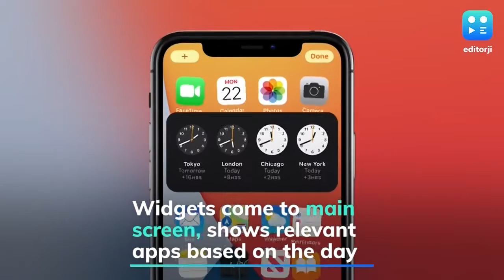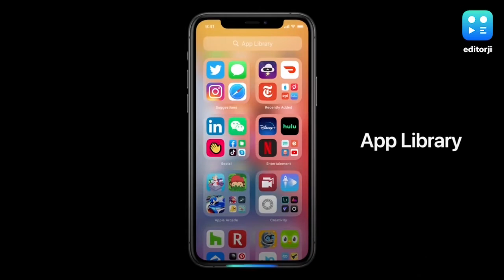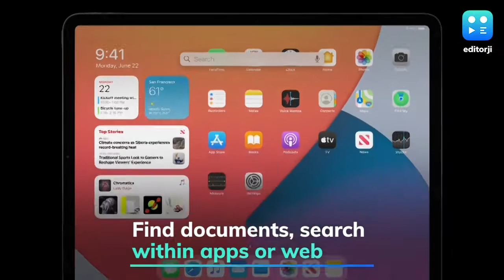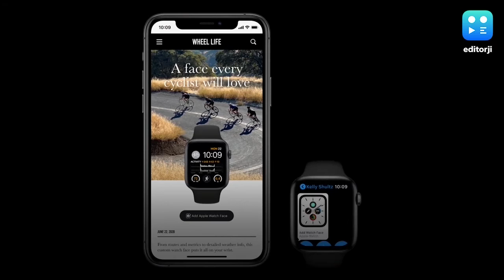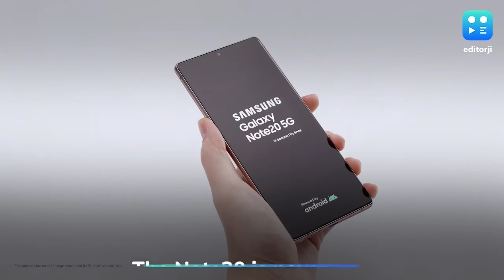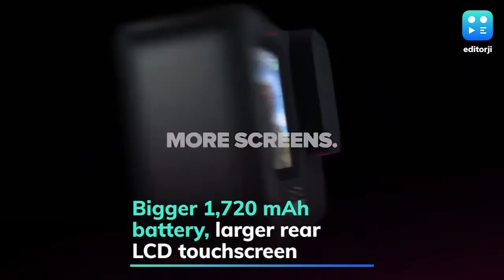Daily Tech Wrap: Sony reveals PS5 prices, iOS 14 top features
Sony has pitted the new PS5 consoles squarely against Microsoft’s next-gen consoles with the same price point. Apple has officially released the stable version of the latest iOS 14 software update for iPhone 6s and above models along with iPadOS 14, watchOS 14 and tvOS 14 in India. We’ve also got you covered with the gadgets launched today: from GoPro’s flagship Hero 9 Black to Oculus Quest 2 VR headset.